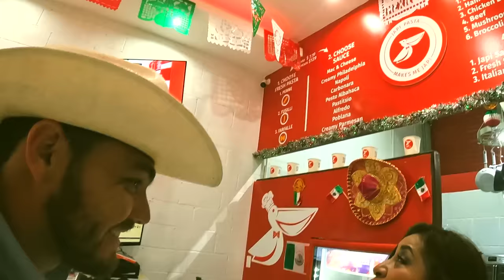PUERTO PEÑASCO, SONORA | El sitio turístico más DESARROLLADO del estado de Sonora (Parte 1).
Puerto Peñasco, la gente originaria de este municipio dice que su pueblo, no se siente perteneciente a Sonora, ni a Baja California, ni a ningún otro estado o país. Como prefieren decir ellos es que Puerto Peñasco es un municipio del mundo y para el mundo. En Puerto Peñasco, encontraras los mejores atractivos turísticos en el mar de Sonora, con bellos paisajes y con un gran desarrollo en infraestructura de turismo para personas de México y del mundo. En esta primera parte, expondremos algunos datos interesantes y describiremos las actividades económicas que sostienes a este municipio (la pesca y el turismo).
1st AD: Debbie Winston